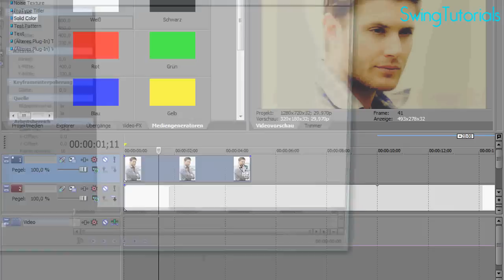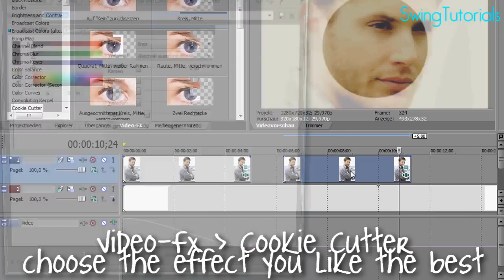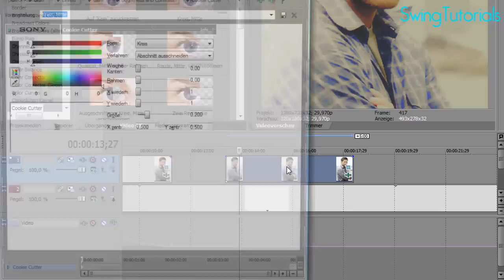Sony Vegas Tutorial // Cookie Cutter/Motion Blur Effects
this Tutorial was made by Lisa (xpurpleocean)!

SUB &&& ADD ME!!!

SEND ME TUTORIAL REQUESTS!
or a pm on my main account!

SONG;
dynamite - tiao cruz (pitch sift)